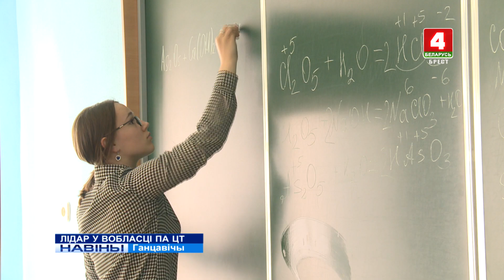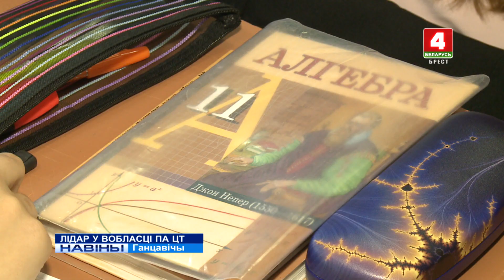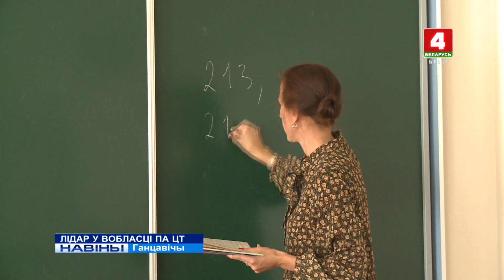ЛІДАР У ВОБЛАСЦІ ПА ЦТ (Відэа)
Ганцавіцкая гімназія стала лідэрам сярод 30 адпаведных навучальных устаноў вобласці па выніках сёлетняга цэнтралізаванага тэсціравання.